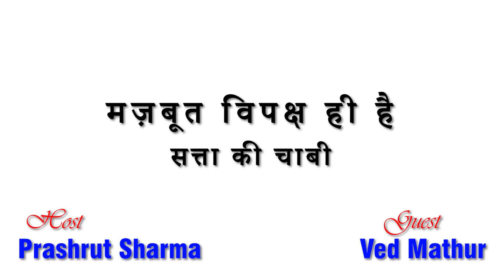CONGRESS बनेगी STRONG विपक्ष ? | EP89 | PT2 | RAJNEETI CULTURE LIVE | VED MATHUR | PRASHRUT l TFA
India; being the 7th largest country by area, 2nd largest by population and the largest in terms of democracy, needs a strong government (as we already have in our country) to build a powerful nation. But "A POWERFUL NATION" doesn't mean "A POWERFUL DEMOCRACY".
Ques: What exactly is it that makes a powerful democracy?
Ans: The answer is "A STRONG OPPOSITION".
Do we really have that in our country right now? What do you think??
If any political party like Congress who had been in power for around 60 long years has to prove themselves as a strong opposition to come in power & to form the government again as BJP done in last few years

HOST  - PRASHRUT SHARMA
POLITICAL ANALYST - VED MATHUR
EDITING & GRAPHICS -  PRASTUT SHARMA
CINEMATOGRAPHY - PRASTUT SHARMA
STUDIO - TINTIN STUDIO
PRODUCER - NEERAJ SHARMA

Jaipur/Mumbai